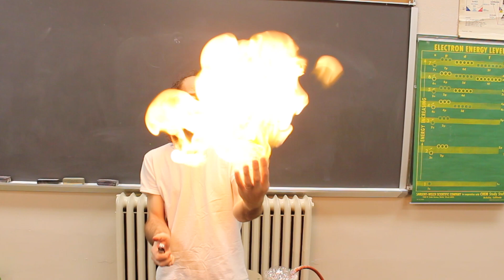Smoke it up! Or is it down? Which way does smoke go?!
Having some fun this week with smoke!  Does smoke go up?  Or does smoke fall down?  This is a really cool demonstration that may blow your mind!  Plus I try to make a "smoke waterfall" and we have a little fun along the way!  And I even find a surprising result when the smoke catches on fire! This one's pretty epic!

WARNING:  Please do NOT assume it is safe to try things from my videos!  Most of the experiments or demonstrations on this channel are NOT SAFE for trying yourself.  I take no liability for any harm that may come from trying to re-create something you saw on my channel.  Please just enjoy the videos and do not take it for granted that you can do it at home.  Thank you!